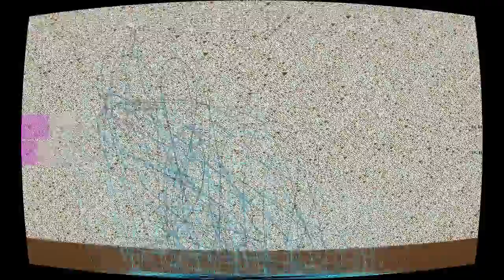Herle Hæmle'heje Vi Haij (Lovely Secrets We Had)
“Herle Hæmle'heje Vi Haij (Lovely Secrets We Had)” by So I'm An Islander